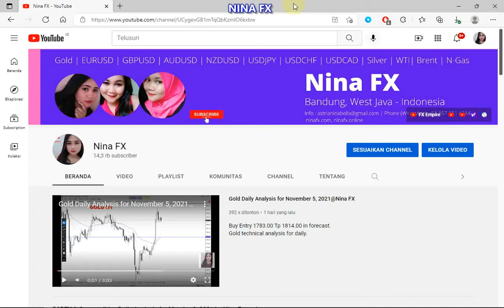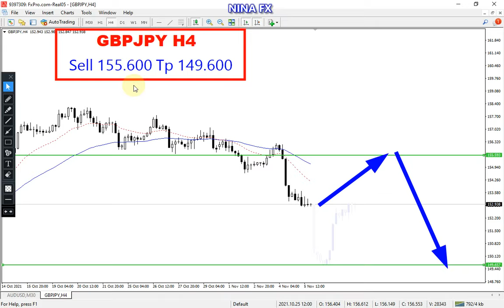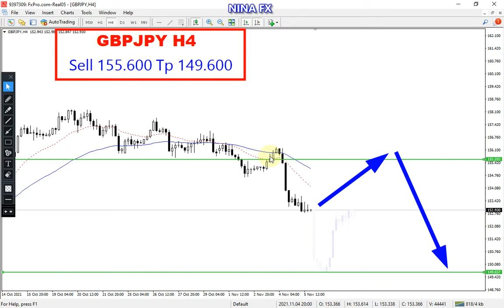GBP JPY Weekly Technical Analysis for November 8-12, 2021 by Nina Fx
GBPJPY technical analysis for weekly.